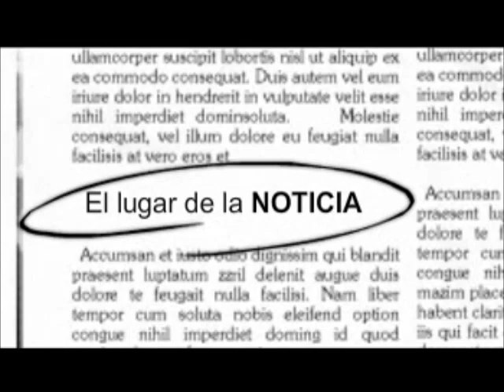BURECO.- LIDERES DE OPINION- JORGE ENRIQUE HERNANDEZ BIELMA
BURECO.- LIDERES DE OPINION- JORGE ENRIQUE HERNANDEZ BIELMA SECRETARIO GENERAL DE LA CNC, PROSPECTO A LA PRESIDENCIA DEL PRI EN CHIAPAS